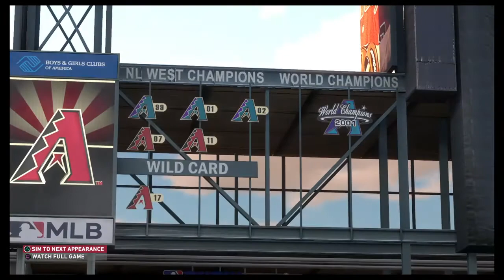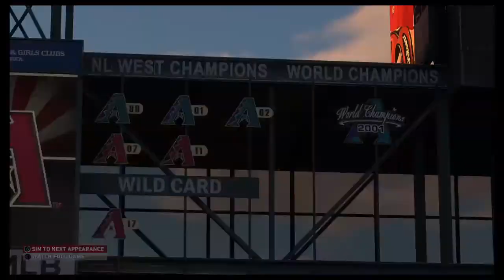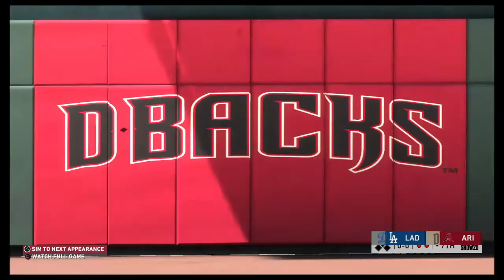4 Games Vs LA Dodgers @ Chase Field